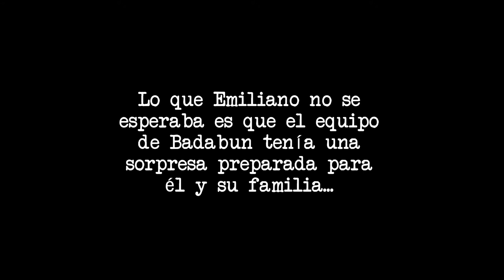El niño de 11 años que canta mejor que Eduin Caz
Este pequeño canta para cumplir su sueño: ser cantante. Desde muy chico Emiliano ha tenido muchos momentos difíciles junto a su familia pero él no pierde la esperanza. @XavierFloresOf nos muestra un poquito más de su historia.

BADABUN NETWORK ©